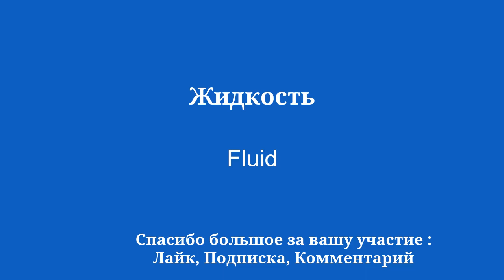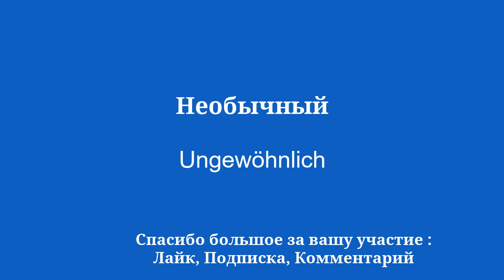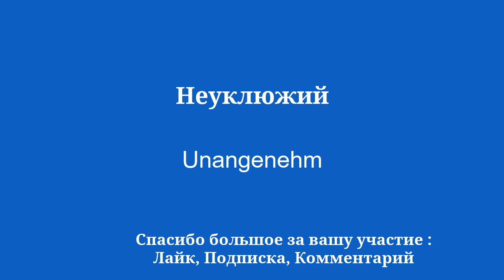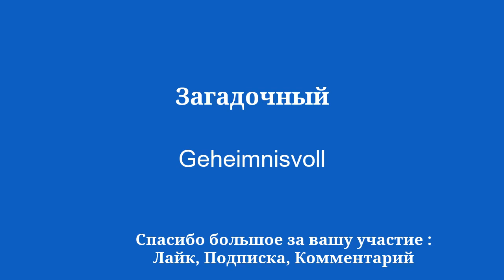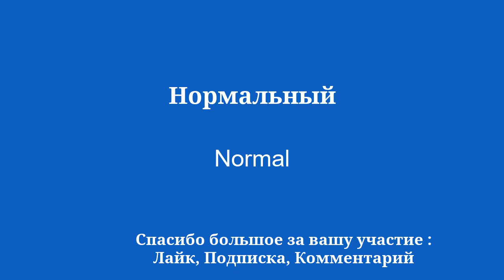50 слов для изучения начального немецкого словарного запаса